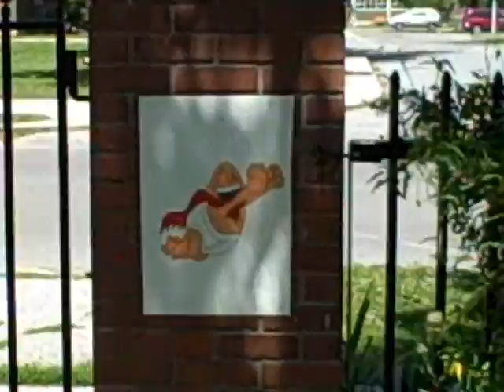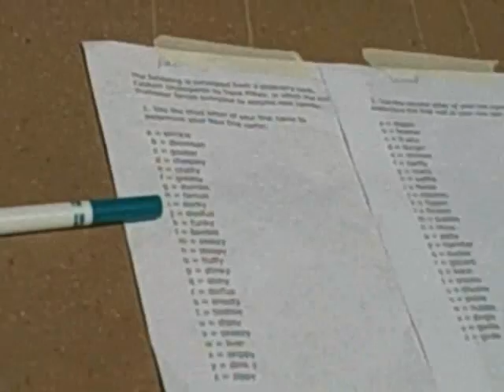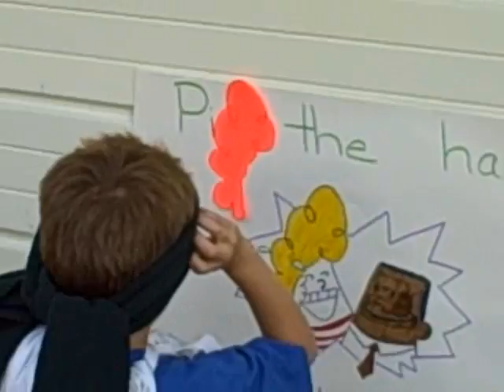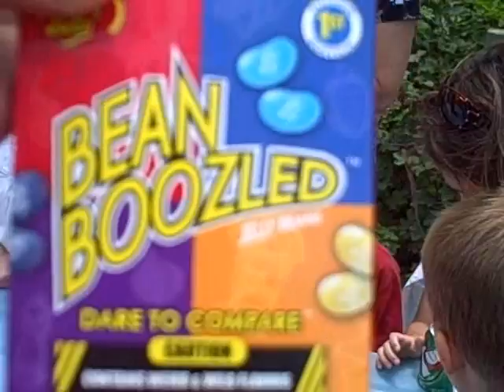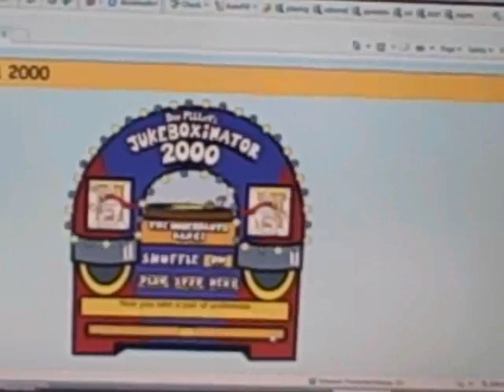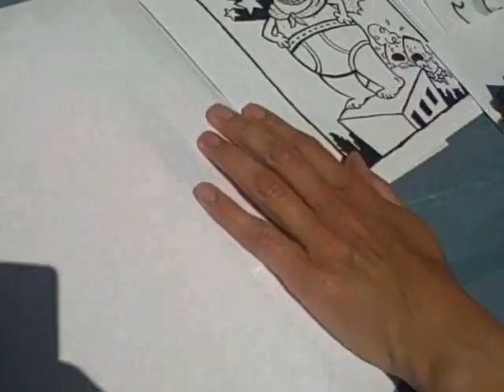Captain Underpants Birthday Party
For those of you who have not been (mis)fortunate enough to have been introduced to the superhero Captain Underpants, check out

Our 6 year old son is a HUGE fan, and he wanted a "Captain Underpants" party for his birthday.  My wife and sister put it together, here are some hi-lights and ideas if you want to do one.